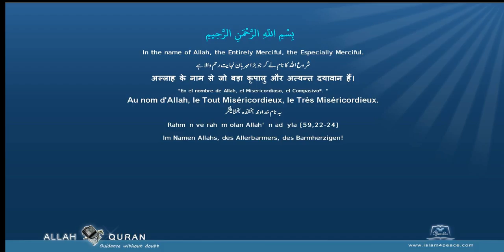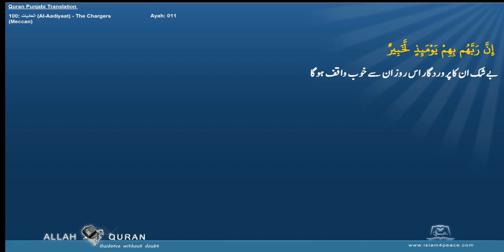Quran Arabic with Punjabi Translation 100 العاديات Al Aadiyaat The ChargersMeccan Islam4Peace com